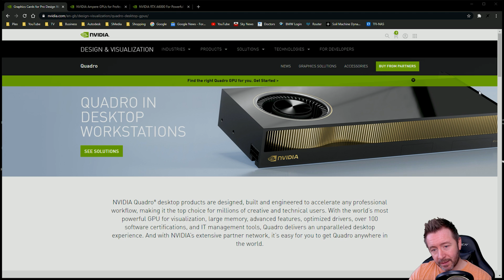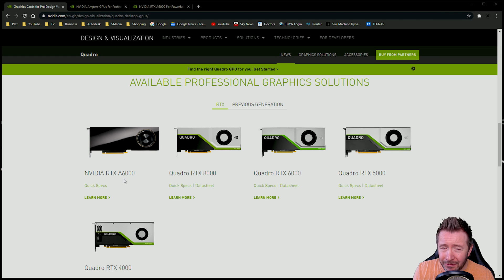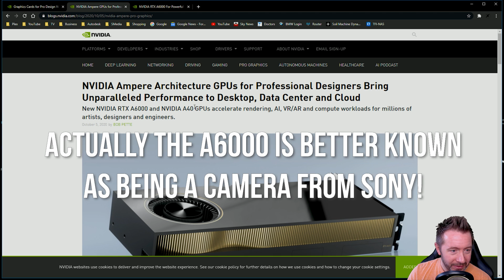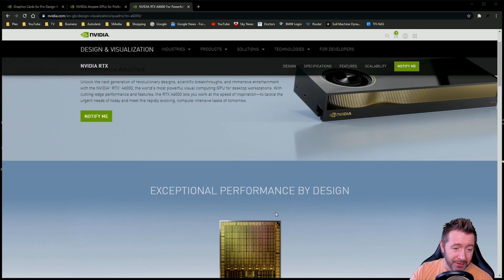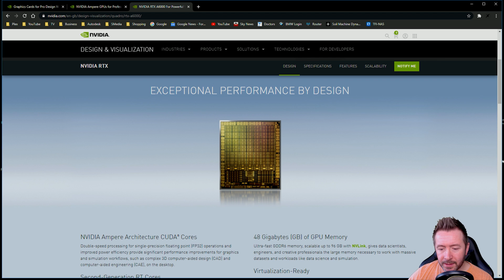Nvidia Quadro is Gone - No More Quadro - Quadro is Retired!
One day, we may understand.

Dear all!! - You may be interested to know that I have now developed and released the worlds most comprehensive FREE computer benchmarking test for Autodesk Inventor with a global online leaderboard.

Tech3D Paid Autodesk Store Links!

Tech3D Paid Autodesk Store Links! (Aus & NZ)